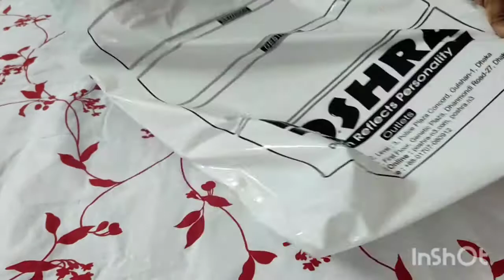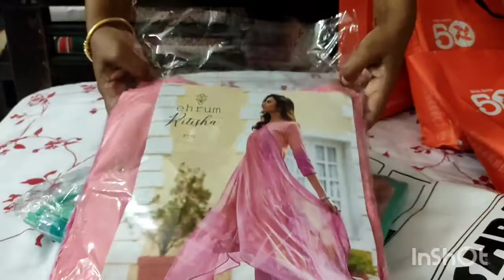আমার ঈদের কেনাকাটা||Eid-ul-fitr 2022 shopping||Bangladeshi Ara's Vlogs||Mini shopping vlog